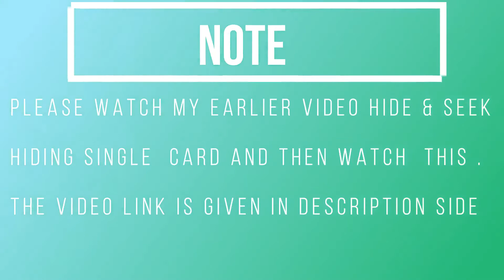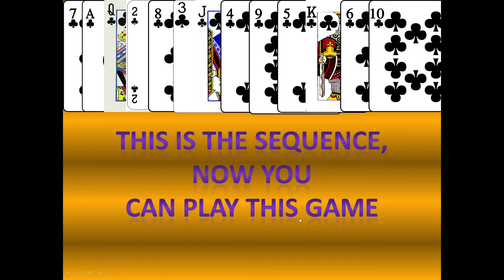Solution for Hiding single card game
Please watch hide and seek- hiding single card game
This video is key to the hide and seek playing cards game.
So you first you watch video (above link) and then watch this video.